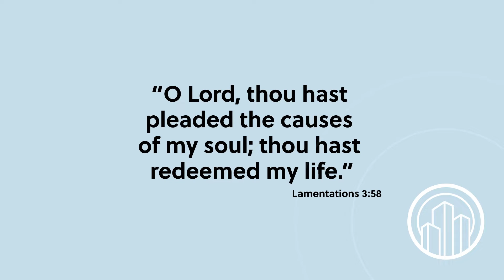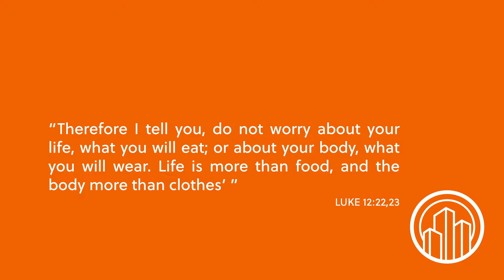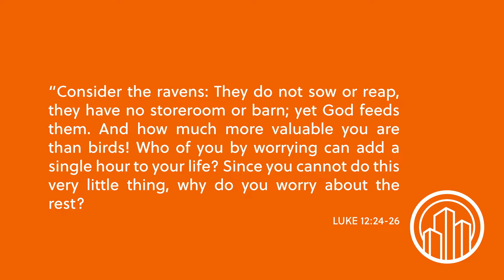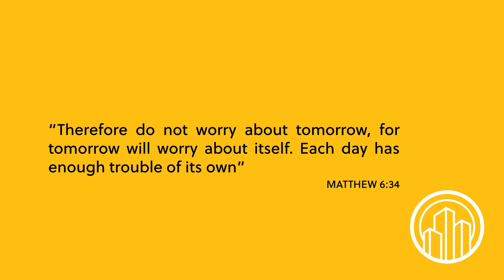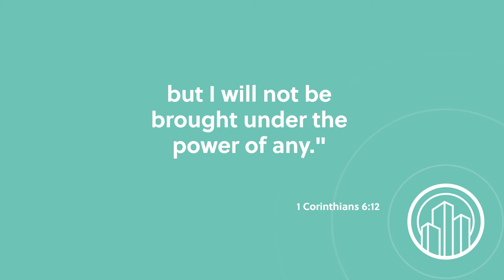Wake Up with Hope March 31, 2022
You won't want to miss this Wake up With Hope episode; why? Because we prepare a "positive morning starter.”  We will have Dr. Nerida McKibben sharing her health tips; Roy Ice from Faith for Today will encourage you with a message he prepared specially for you; and more.